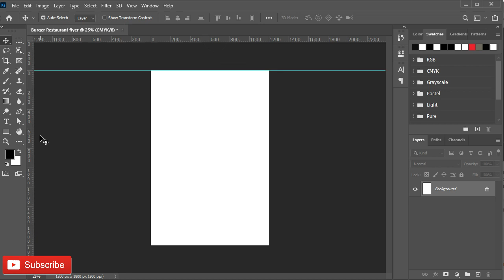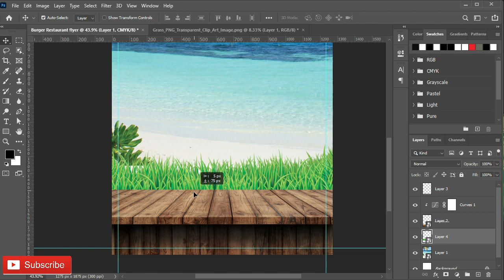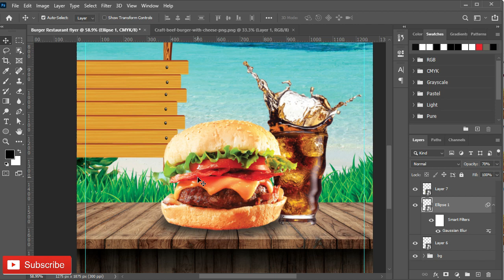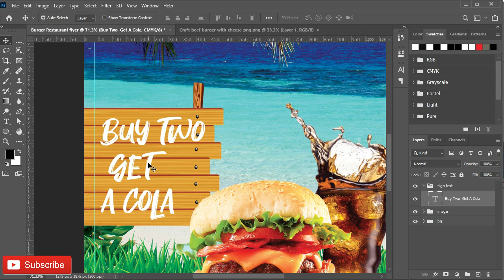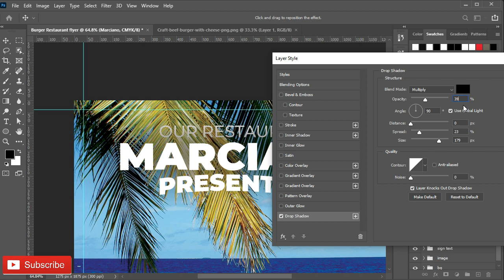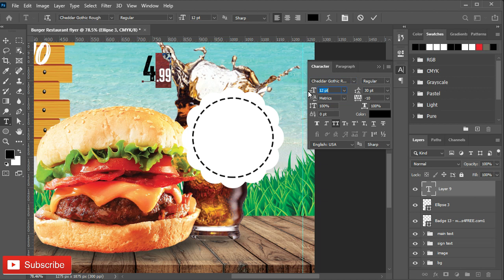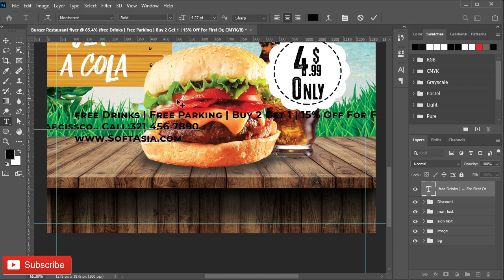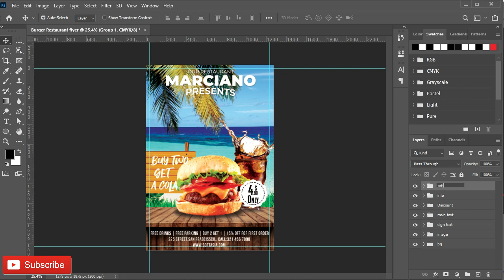Burger Restaurant Advertising Poster & Flyer Design - Photoshop Tutorial | SoftAsia Tech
Hi,
In this Poster & Flyer Photoshop design tutorial, you will learn how to make an advertisement poster in Photoshop using very detailed steps. At the end of the tutorial, you will learn the concept of creating Photoshop advertising posters step by step. and you will be able to make your own flyer using the CMYK color system, which will be ready to be printed after that.